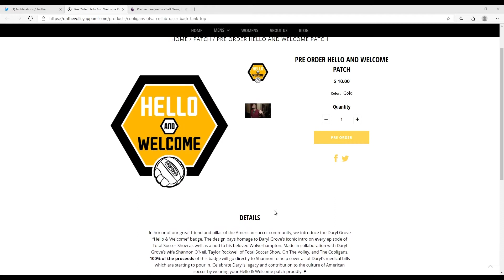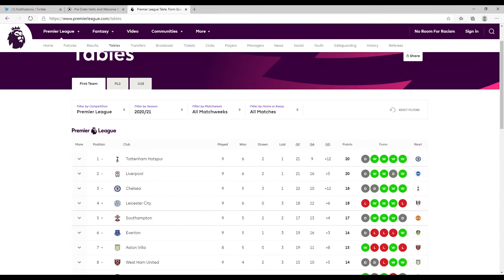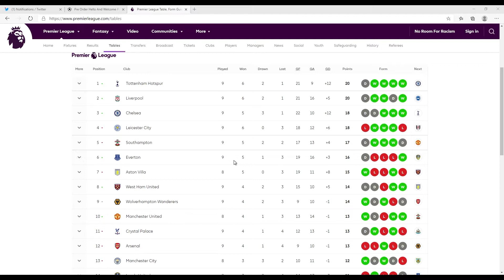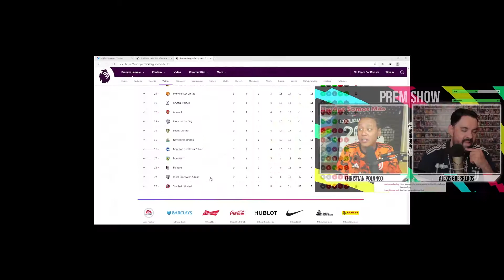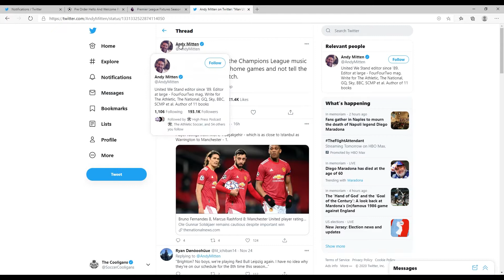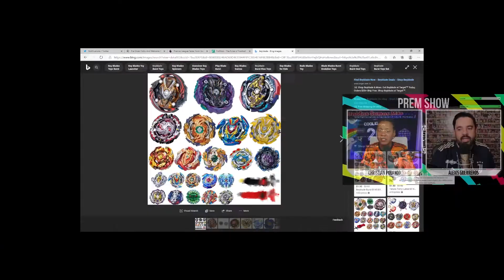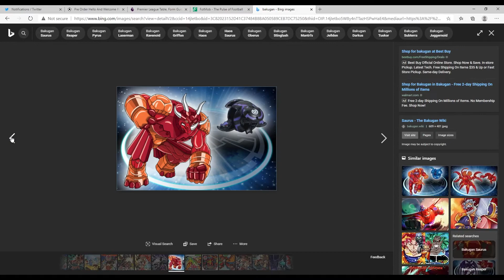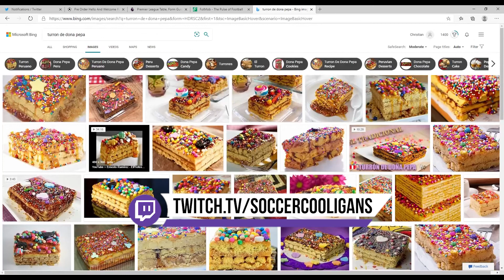RIP Diego Maradona (Prem Show 21)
It's a brand new Premier League Podcast! You know you've needed another one. But this one is hosted by stand-up comedians so it's fun and different. Follow us and be a part of the show!

Topics include:

RIP Diego Maradona
Why is Man U so good in Champions League and terrible in the Premier League?
Failing Tottenham is in 1st place!
What is a Latino Thanksgiving?
Pick up a Cooligans face mask! All proceeds go to South Bronx United!

What is The Cooligans?
The Cooligans is the funniest soccer podcast in the world and the gulliest soccer podcast in the world. We are the funniest MLS soccer podcast and youtube channel you'll find. If you like funny MLS and US Soccer USMNT USWNT talk, as well as a little international soccer sprinkled in, you've come to the right place.

About The Cooligans:
2 stand-up comedy pros who love being funny about soccer, MLS, USMNT, US soccer, USWNT, Premier League, La Liga, Bundesliga, USYNT and much more. Give us a watch and or listen. Sometimes we load clips of our funny soccer podcast, sometimes it's funny soccer videos. Hopefully we can help you enjoy the game after the 90 min are up.

*Have something to share with us or want to get on our mailing list?